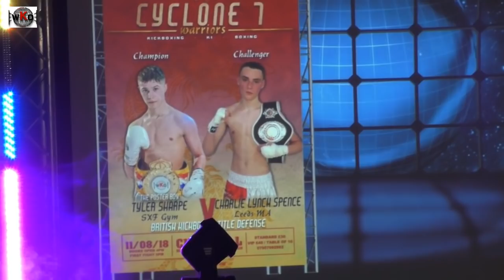Cyclone 7 British Title Defence Tyler Sharp SXF Gym V Charlie Lynch-Spence Leeds Martial Arts .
WKO British Title Defence Tyler Sharp Champion V Charlie Lynch- Spence Challenger .